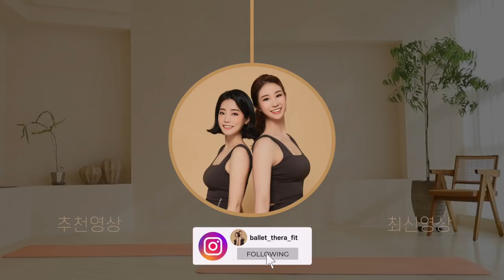하루 운동 이거로 끝! 전신 유산소 걷기운동 + 하체 토닝 30분 다이어트 홈트 / DAY 11 - 발레테라핏 3030챌린지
매일 30분 운동, 총 30일간 진행

-3월 1일부터 주말 제외하고 매일 30분의 운동 영상이 올라갑니다.
  주말에는 신규 운동 영상이 업로드됩니다.
  개인의 스케줄에 맞춰 주 3일부터 주 5일까지 DAY 1부터 차근차근 따라와 주세요.

-운동부터 물, 섭취까지 간편하게 기록할 수 있는 챌린지 플래너도 함께 드려요!
  운동 체크 부분에는 몇 % 진행하셨는지 체크해 주세요.
  물 체크 부분에는 ○(1.5L 이상) ▵(1L 이상) ✕(0.5L 이상)
  섭취 체크 부분에는 ○(절식) ▵(보통) ✕(과식)
  그리고 보너스로 하루 미션까지 담았어요!

-개인 맞춤 운동 방법
  30분이 부족하신 분들은 챌린지 영상을 마친 후 운동을 추가해서 따라 해주세요!
  중급 이상이신 분들은 운동 시간(보통 45초 운동, 15초 휴식)을 46~55초까지 늘리며 따라 하셔도 좋아요!

  30분이 긴 분들은 하실 수 있는 부분까지 따라 하시면 됩니다.
  초보이신 분들도 운동 시간(보통 45초 운동, 15초 휴식)을 개인 페이스에 맞춰 35~40초 정도로 줄여서 따라 하시면 도움이 많이 되실 거예요!

-업로드 시간 안내
  3030 챌린지는 매일 오후 5시에 올라갑니다.

🎁챌린지 인증과 함께 열심히 참여해 주신 레블리 12분을 추첨하여 소정의 선물을 드립니다.

댓글부터 인스타그램, 페이스북, 네이버 블로그까지 모두 가능합니다.
발레테라핏3030챌린지 발레테라핏 태그 달아주시면 저희가 열심히 찾아갈게요😍

1등(1명) - 비에날씬 다이어트 유산균 2개월분 (198,000원 상당)
2등(1명) - 7일분 다이어트 레인보우 씨너지 7개입 2BOX + 레씨 단백질 쉐이크 단단한끼 곡물라떼맛 7개입, 초코볼맛 7개입 각각 1 BOX (116000원 상당)
3등(10명) - 스타벅스 커피 기프티콘